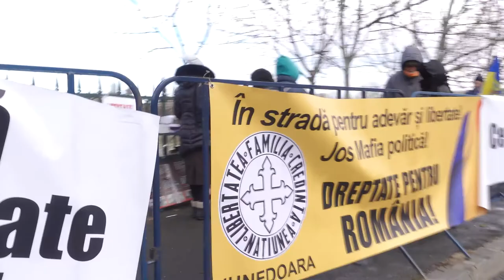21 decembrie - ziua in care ne-am trezit, ziua in care NEAM UNIT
Pe 21 decembrie 2021 a avut loc protestul împotriva votării în Camera Deputaților a legii certificatului verde la locul de muncă. Este ziua în care ne-am trezit și ne-am unit forțele pentru a stopa votarea acestei legi neconstituționale și imorale pentru totdeauna. Este ziua de eliberare a poporului român!